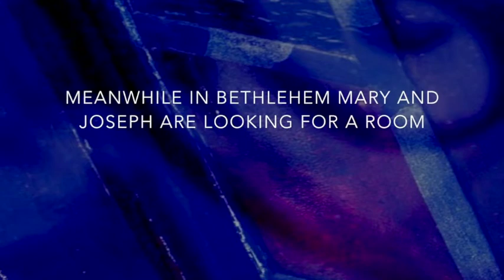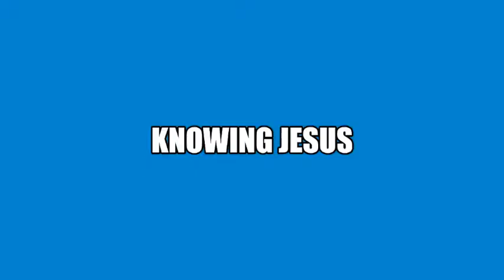05/22/20 - All Praise Chapel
Christian Heritage Academy, Northfield, Illinois
Last Chapel of the school year.
The year in review with contributions by every class.